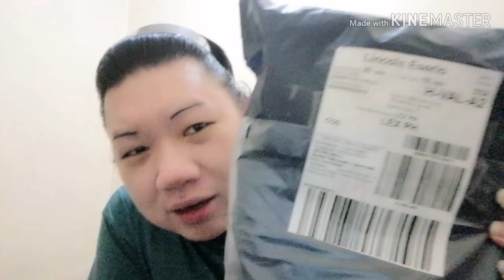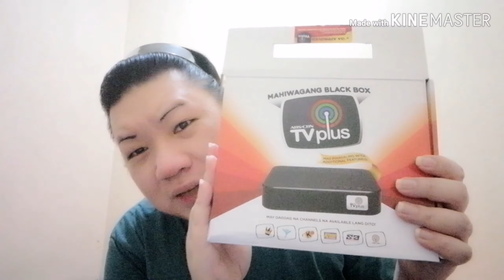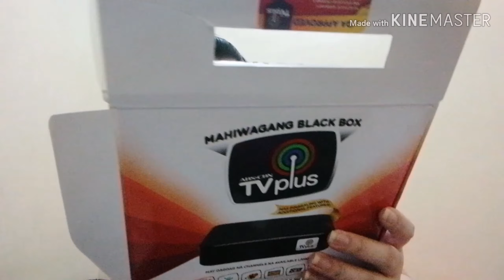Unboxing of the "NEWEST & LATEST" model of TV Plus black BOX (Kayo na ang humusga...)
ABS-CBN 2019 NEWEST EDITION OF TV PLUS BLACK BOX.